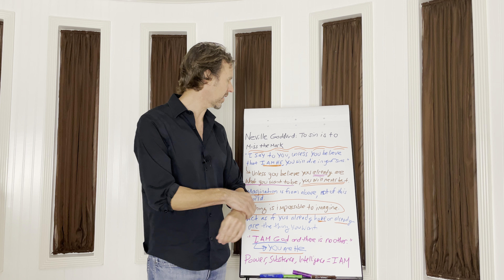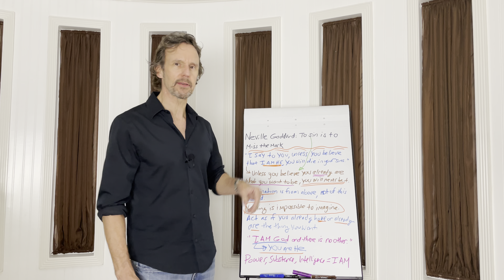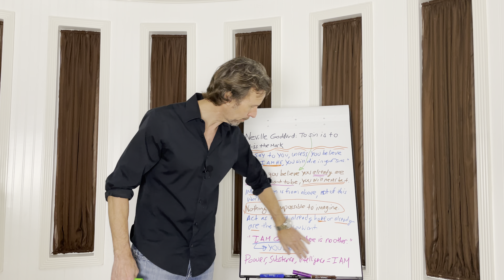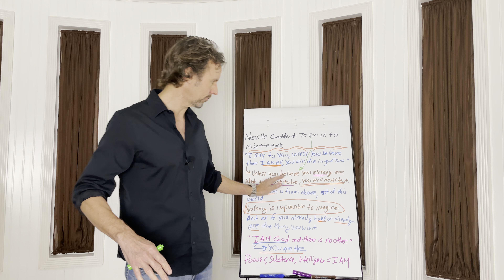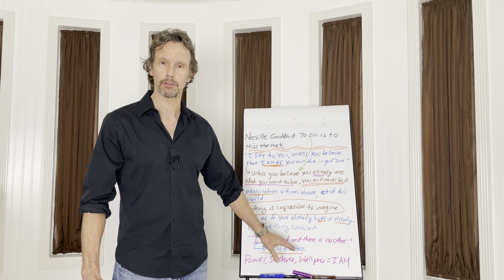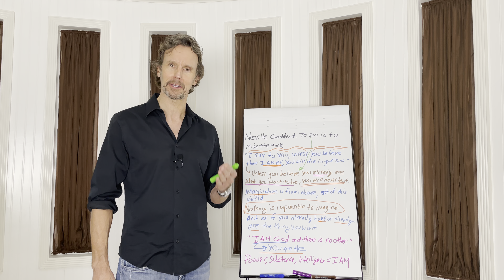How to Manifest the Impossible: Neville Goddard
➡️ Unless you believe you are already that which you want to be, you will never be it. This is what Neville Goddard is referencing when he quotes Jesus in scripture: “I say to you, unless you believe that I AM He, you will die in your sins.” To die in your sins is to miss your mark in life. To be that higher concept of yourself, you must act as if you already are that which you want to be.